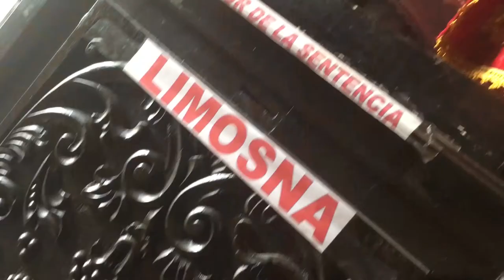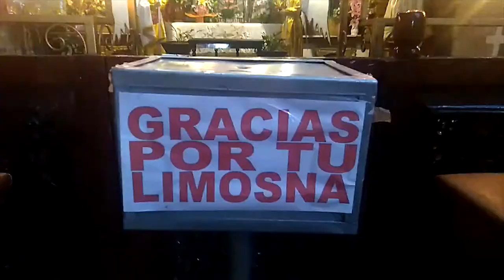Banco de Limosnas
[Pumpumyachkan 2020]
Realizado en el contexto del Taller de CIne Error facilitado por Ciénaga Comunicaciones [CL]

Reflexión y denuncia de los usuarios del Banco de la Nación y la Iglesia Católica en Huamanga, ante su ineficacia en el manejo de pagos y limosnas ¿tenemos que satisfacernos con lo mínimo?

Realizado por:
– Jaiflor Aragón
– Andrés Cisneros
– Luigi Briceño.